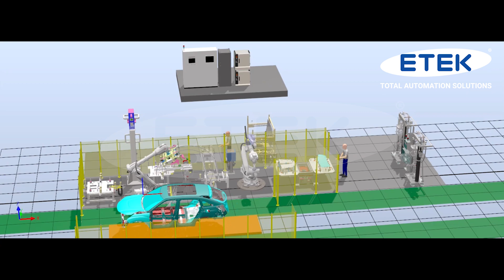Robot lắp kính tự động dây chuyền sản xuất ô tô | Giải pháp Robotic | Robotics- Vision Solutions.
Việt Nam đang từng bước trở thành một quốc gia công nghiệp với tiên phong và quyết tâm phát triển ngành công nghiệp ô tô. Hiện thực hóa tham vọng đó là sự song hành của tự động hóa Robot trong sản xuất, đặc biệt là sản xuất ô tô. Những công xưởng lắp ráp ô tô còn gặp nhiều hạn chế và áp dụng tự động hóa Robot vì:

- Tính chính xác lắp ráp

- Công việc nặng nhọc kéo dài

- Công suất xe xuất xưởng hằng năm

- Hạn chế lỗi sản xuất

- An toàn lao động

Rất nhiều khó khăn mà các quốc giá đi trước đã gặp phải để trở thành một quốc gia, doanh nghiệp sản xuất ô tô hàng đầu, và Robot, tự động hóa góp phần giảm bớt những hạn chế đó.
Bước vào cuộc cạnh tranh công nghệ xanh với ngành sản xuất ô tô điện đang trở thành xu hướng toàn cầu hóa. Ngày nay các nhà máy sản xuất đang cách mạng hóa dây chuyền lắp ráp bằng việc sử dụng rộng rãi robot, Dưới đây là một quy trình Robot lắp kính chắn gió chính xác tự động hoàn toàn, thiết lập các tiêu chuẩn mới về hiệu quả và độ chính xác.